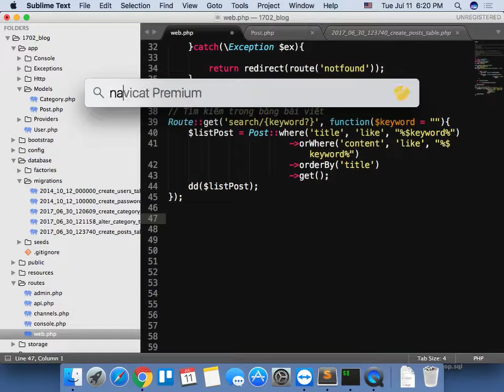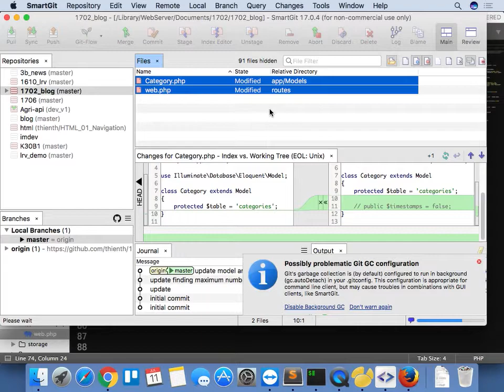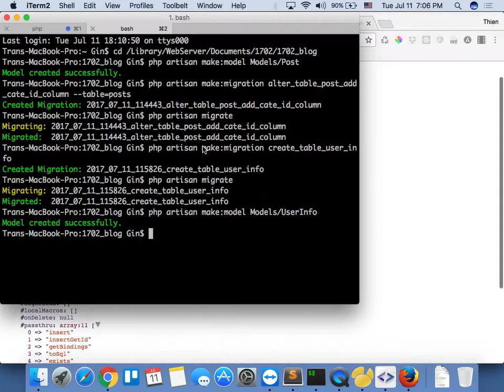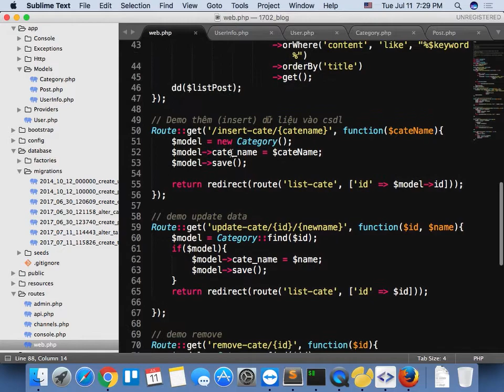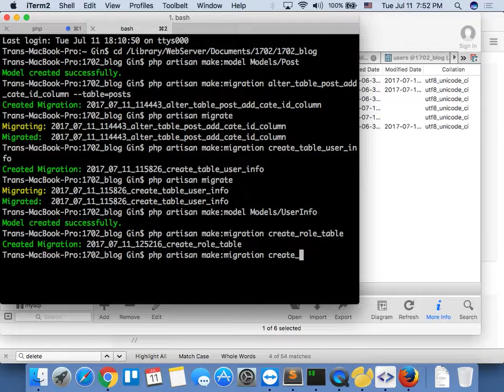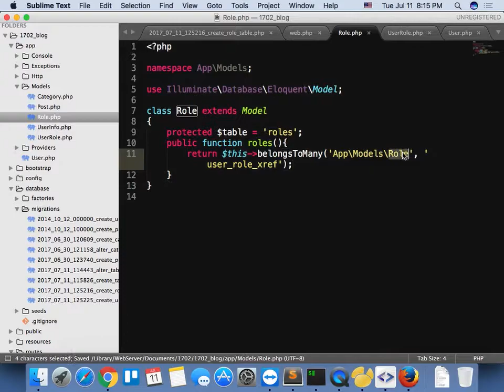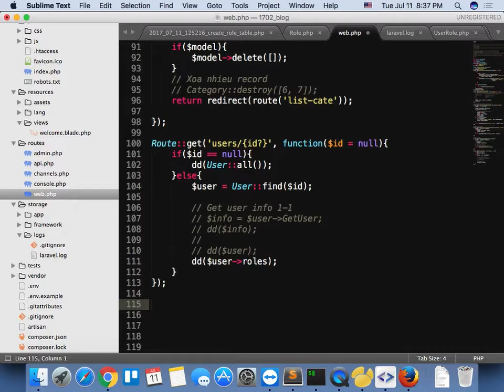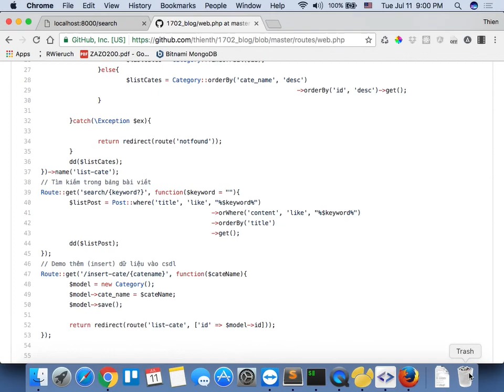2017 07 11 720 Laravel Eloquent phần 2